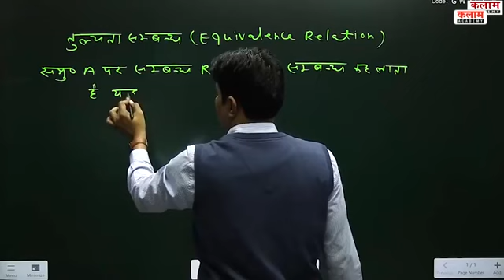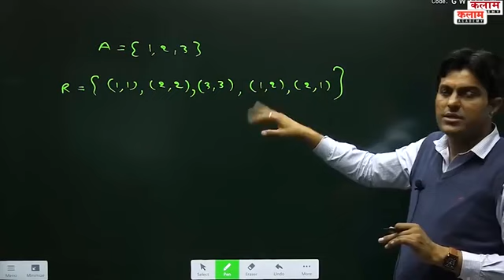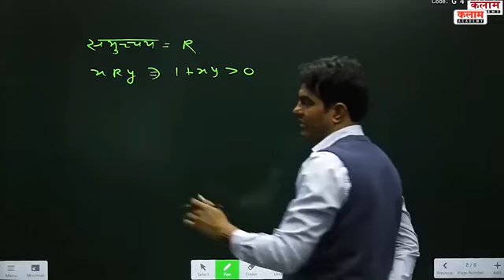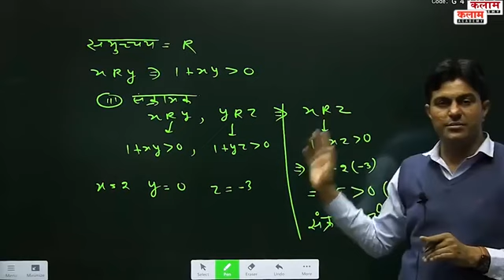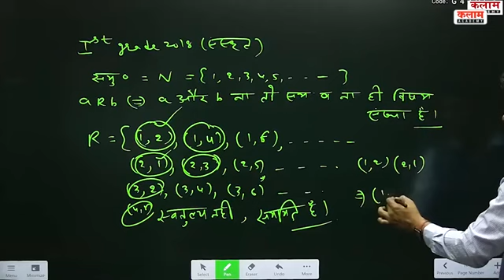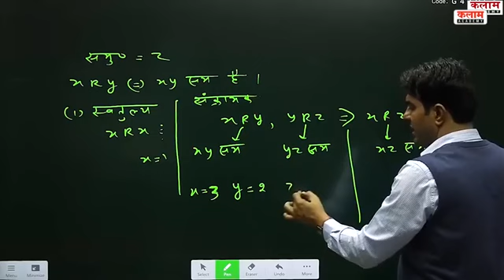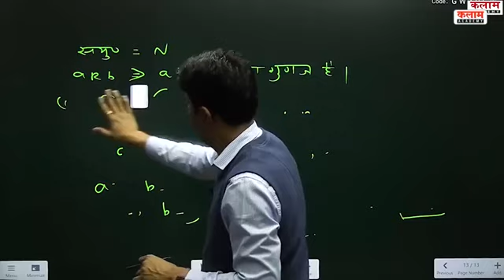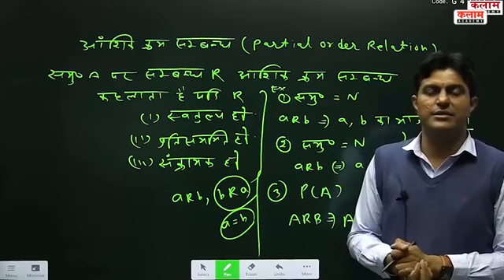2nd Grade Maths Class | 09 ( संबंध) (Relation) Math डॉ. भेड़ा सर) maths by Bheda Sir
2nd Grade Maths Class | 09 ( संबंध)  (Relation) Math डॉ. भेड़ा सर) maths by Bheda Sir